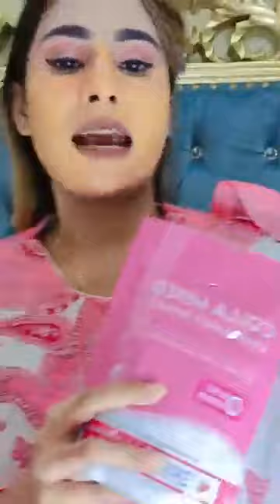thNaka Face pack